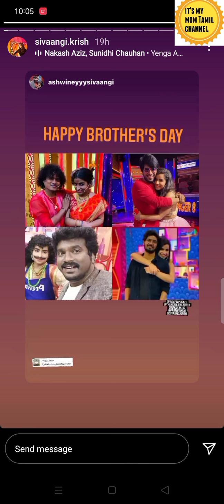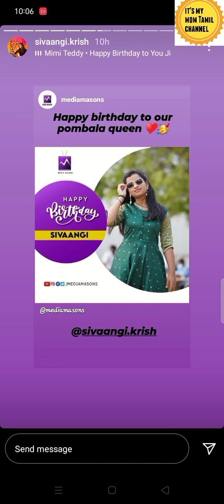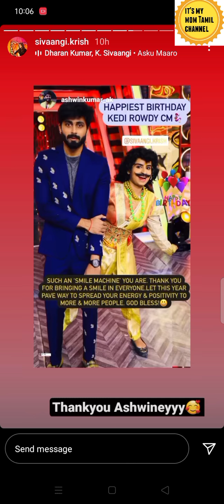Ashwin and shivangi ♥️ instagram story today